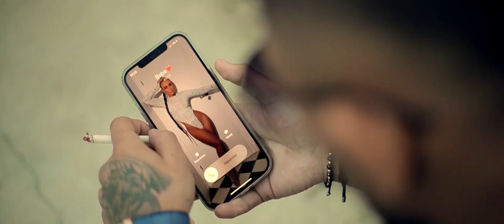Shaban Regele din Banat ❎ Nikolas Sax ❎ Voetin ❎ Manele Noi Hit ❎